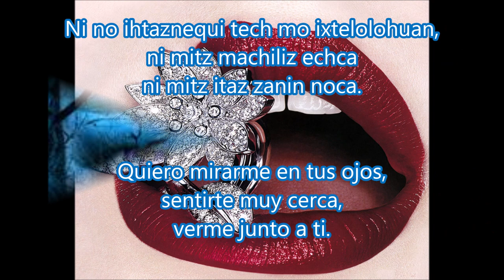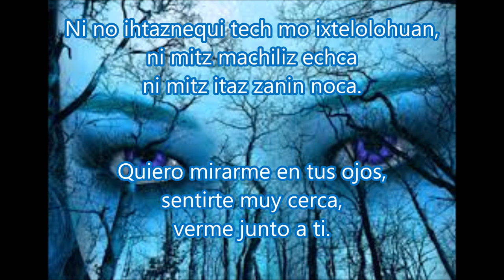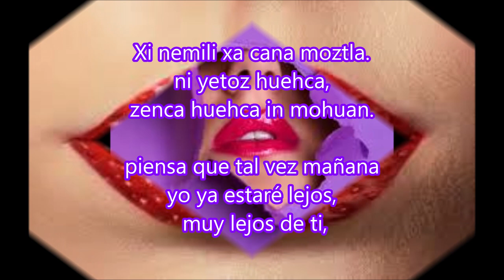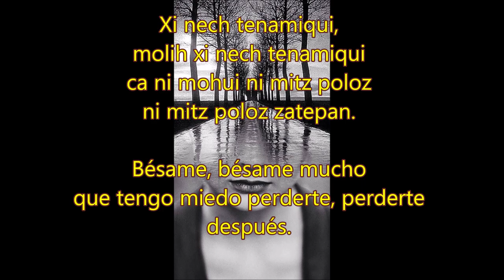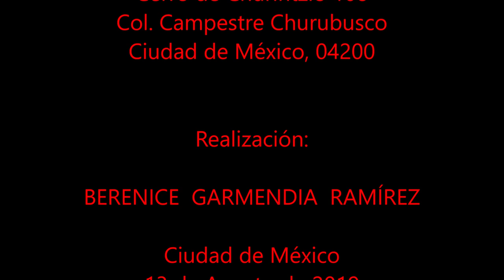BÉSAME MUCHO en Idioma Náhuatl. Interpretada por Rosa María Guevara "Quetzalmoyahua".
Joya de la canción mexicana de Consuelo Velázquez en la traducción y voz de Rosa María Guevara "Quetzalmoyahua" oriunda de la Sierra Norte de Puebla, México.
 "Para fortalecer nuestra hermosa lengua. Así sentiremos que somos nosotros mismos, que andamos juntos aquí en nuestra Madre Tierra". Del disco XILONEN. Editado y producido por: CE-ACATL,  A. C. (2008).